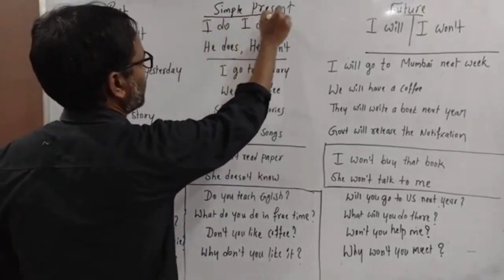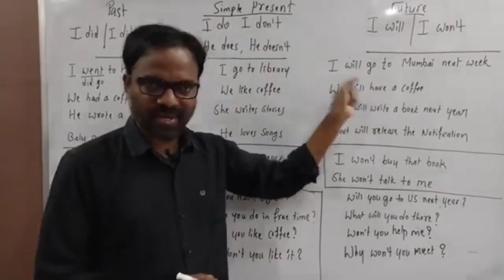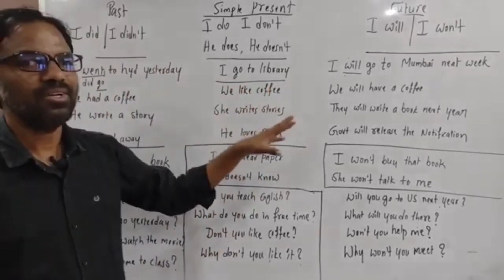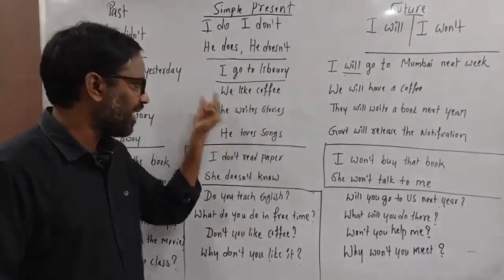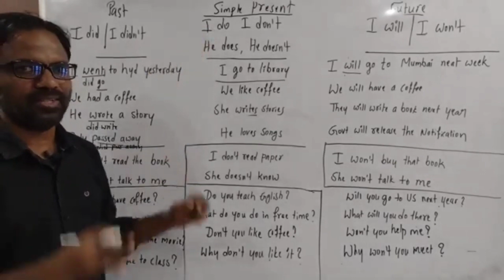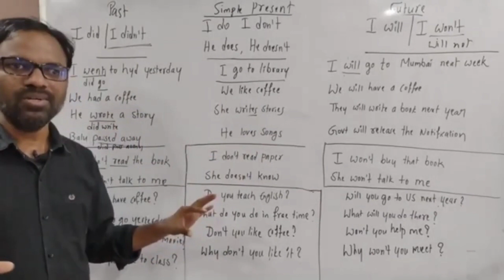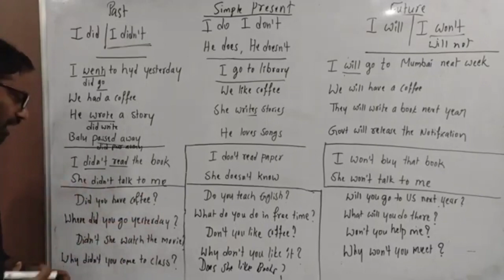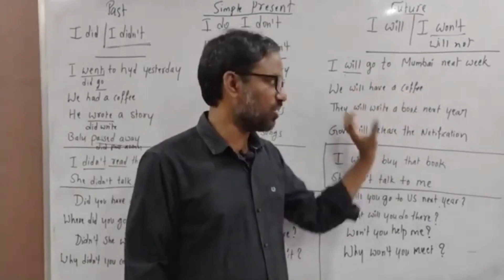TENSES | కొత్తగా నేర్చుకోండి | Spoken English in Telugu | English Ramesh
TENSES | కొత్తగా నేర్చుకోండి | Spoken English in Telugu